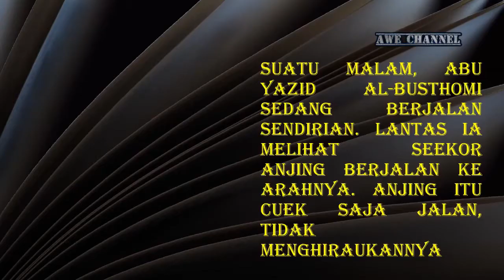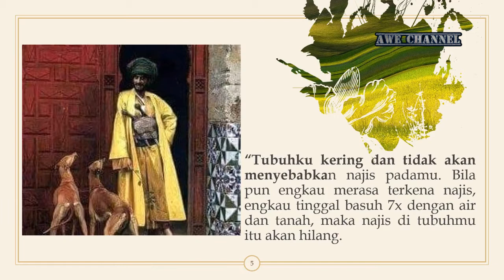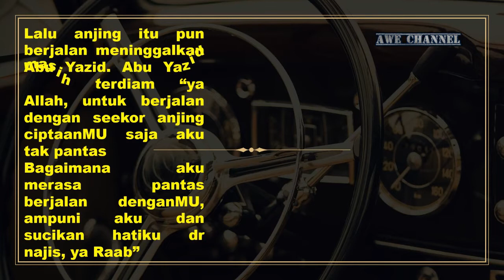Hatiku Terlalu Kotor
Kumpulan Musikalisasi dan Visualisasi Puisi dari Para member Melodius Aksara|Galeri Patah Hati
Musik instrument